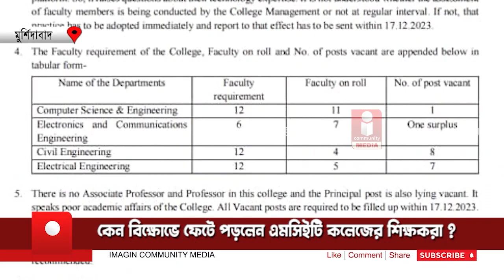কেন বিক্ষোভে ফেটে পড়লেন এমসিইটি কলেজের শিক্ষকরা ?